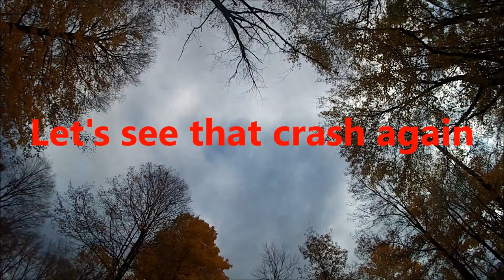Blade 350QX flight and hard crash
I flew the 350QX into a tree branch and broke one of the arms off. This is the video compilation that I made while camping at Chain-O-Lakes State Park in Indiana, enjoy.